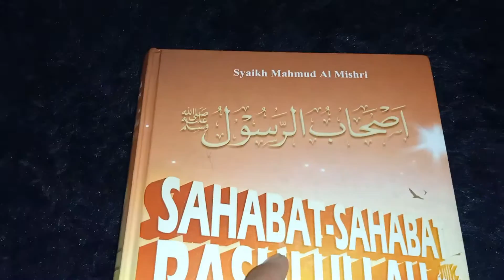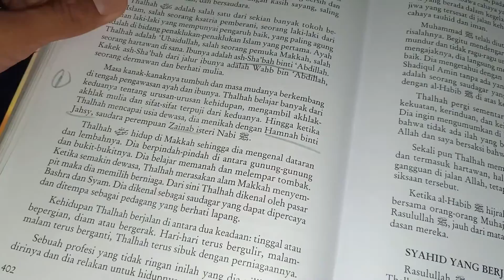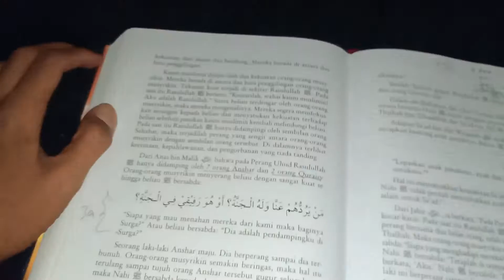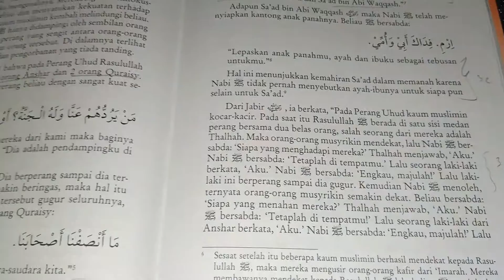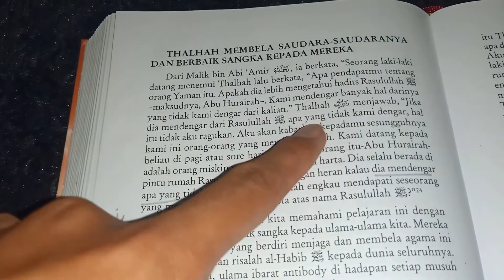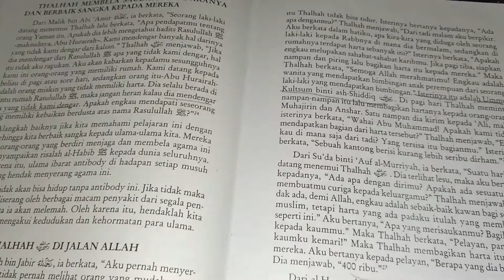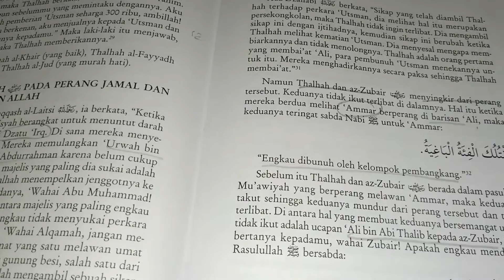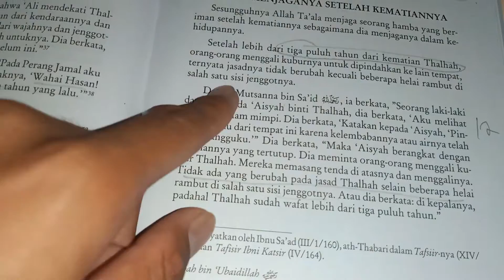THALHAH BIN UBAIDILLAH - JARI-JARINYA SAMPAI PUTUS SAAT MELINDUNGI NABI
"Thalhah wajib masuk syurga!!!"

Itulah ungkapan yang diucapkan oleh Rasulullah kepada Thalhah bin Ubaidillah. Mengapa Rasulullah mengatakan hal itu kepada Thalhah? Begini kisahnya..

Ketika pasukan pemanah di bukit uhud meninggalkan tempatnya, pasukan Quraisy maju menyerbu pasukan islam. Sehingga menyebabkan muslim terdesak saat Perang Uhud. Bahkan, Nabi Muhammad SAW menjadi incaran orang-orang Quraisy. Tinggal beberapa orang sahabat yang berada di dekat Rasulullah SAW. Salah satunya adalah Thalhah bin Ubaidillah. Ia menjadi benteng terakhir pertahanan nabi. Ia berperang melindung nabi hingga jari-jarinya putus serta mendapatkan banyak sabetan pedang di tubuhnya. Bahkan, ia menjadikan dirinya sebagai pijakan saat Rasulullah SAW hendak naik di tempat yang tinggi pada saat itu. Hingga Rasulullah SAW bersabda tentang Thalhah bin Ubaidillah "Thalhah wajib masuk syurga.. Thalhah wajib Masuk syurga.. Thalhah wajib masuk syurga.."

Detailnya sudah dijelaskan di video ini.. Silahkan ditonton hingga selesai agar kisah mereka dapat diceritakan kepada muslim lainnya sebagai teladan yang mulia

Buku ini adalah karangan Syaikh Mahmud Al Misri yang berjudul "Sahabat-Sahabat Rasulullah" penerbitnya pustaka ibnu katsir. Selama bulan Ramadhan, insya Allah saya akan menceritakan kisah para sahabat Rasulullah SAW yang bersumber dari buku ini. Saya mereview buku ini bukan karena saya ahli sejarah, tapi saya hanya membaca ulang buku yang saya baca agar ilmunya bermanfaat bagi banyak orang. Video ini akan menggantikan aktivitas membaca teman-teman sekalian. Selama ini barangkali teman-teman tidak ada waktu untuk membaca, maka kali ini saya saja yang membacakan.. Kalian cukup dengarkan saja ya.. ^_^

dan masih banyak lagi yang lain...

Facebook : Wasril Tanjung Nurul 'Ilmi